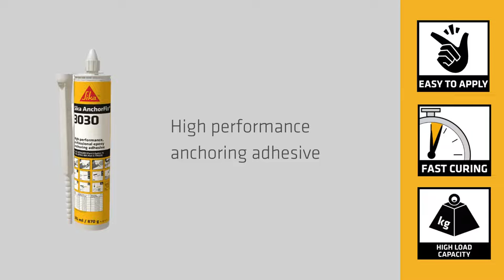Sika AnchorFix®-3030 (Chemical Anchoring)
Sika AnchorFix®-3030
Chemical anchoring systems are used throughout the building and construction industry for a wide range of applications. Chemical anchors is a generic term relating to steel bolts, bars and anchors or other fixing components, which are bonded into a building substrate, usually masonry or concrete, using a resin based adhesive.

Advantages of Chemical Anchoring
� Can be used in damp concrete
� High load capacity
� Long open Time
� ETA for anchoring in cracked concrete
� ETA for post installed rebar connections � Seismic Tested for C1 & C2
� LEED certification
� Fire resistance tests available F240
� Drinking Water Certified (WRAS)
� Suitable for contact with drinking water
� Available in 385/585 ml
� Sika AnchorFix®-3030 dispenser can fit both cartridges � Styrene-free
� Good adhesion to substrate
� Shrinkage-free hardening